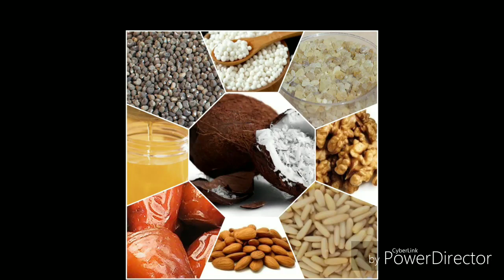پنجیری حلوہ Pingeri halwa)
حکیم محمدکریم الدین محبوب نگر